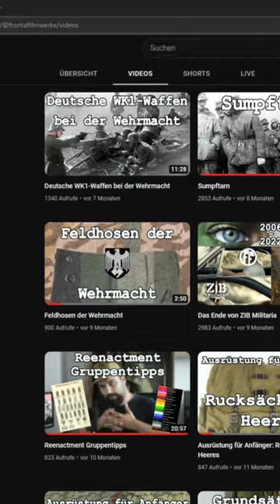Feldhosen der Wehrmacht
Moin
Heute einmal eine kurze Übersicht über die Feldhosen der Wehrmacht.